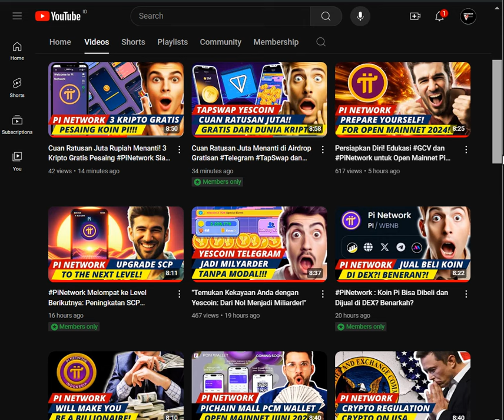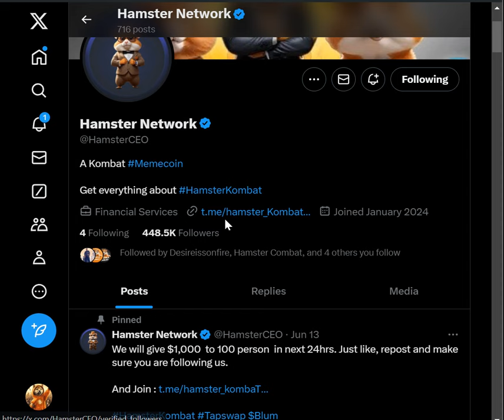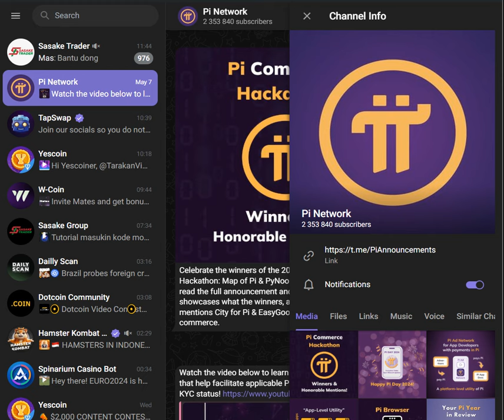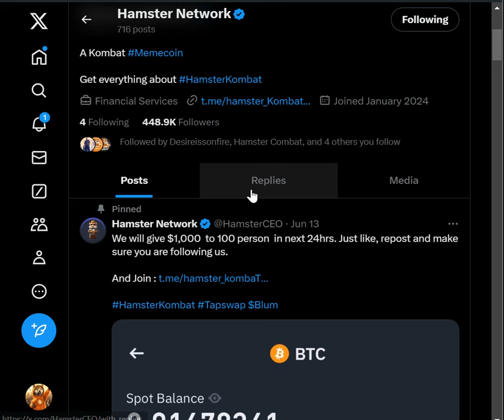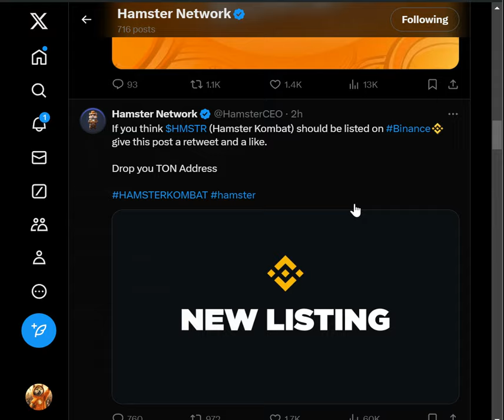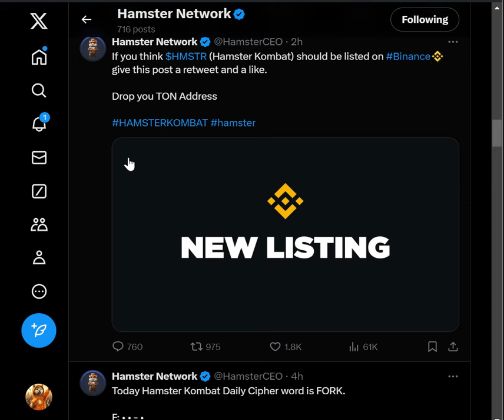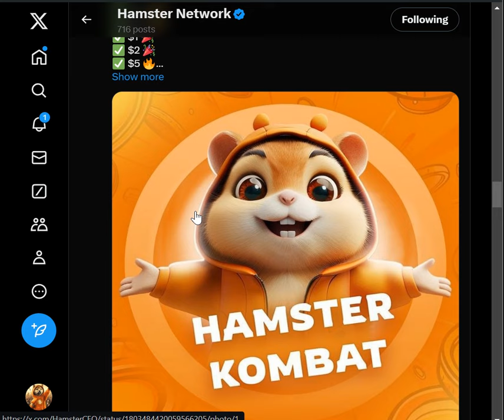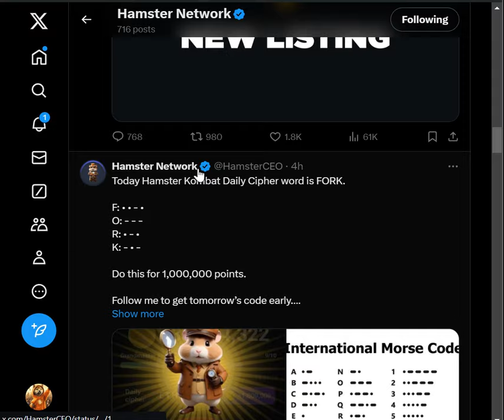Potensi Keuntungan Crypto: HamsterKombat vs PiNetwork , Mana yang Lebih Menjanjikan?